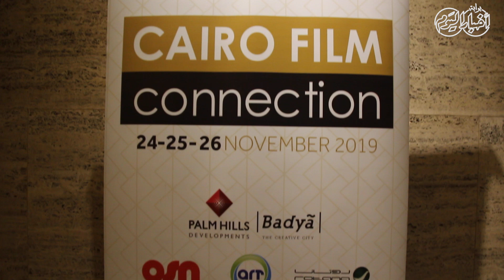أخبار اليوم | اسر ياسين: منة شلبي تستحق تكريم مهرجان القاهرة.. وهذه تفاصيل "كل أسبوع يوم جمعة"